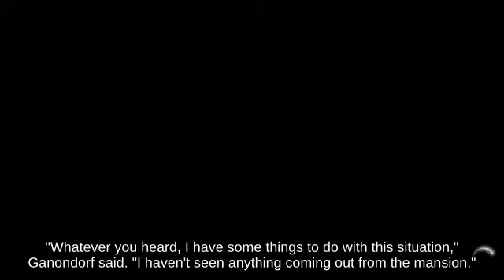Vertical Recovery Mega Man with Captain Falcon below Down Tilt Temple - SSB👩‍👦‍👦💤🗽